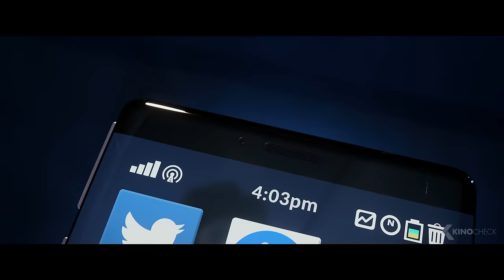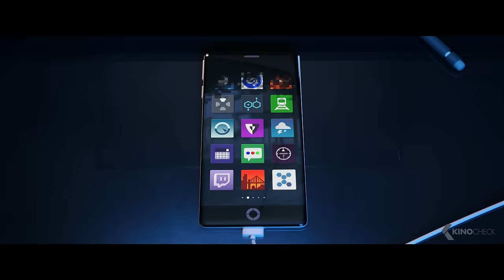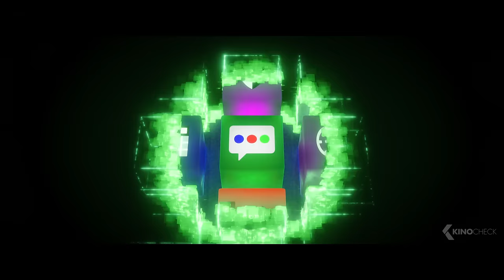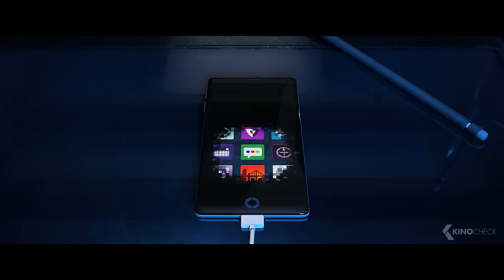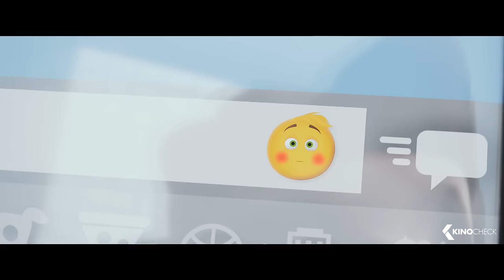Smiler's Threat to Textopolis Scene - The Emoji Movie (2017)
Gene, a multi-expressional emoji, sets out on a journey to become a normal emoji.